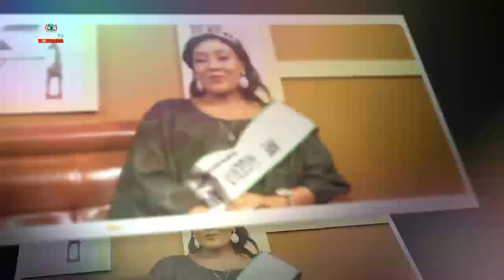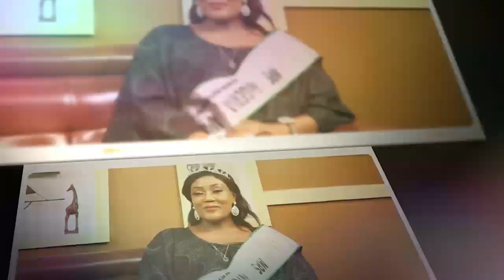IJIRORO OWURO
Ijiroro owuro pelu awon atokun wa Ola Onabajo ati Yetunde Adeyemo pelu alejo wa Alufa Olalekan Olafare won soro nipa bi won se bere ise oluwa ati awon adojuko won

 Ni ojo aje titi di ojo aiku  lori Startimes Channel 132, lagogo mesan titi di